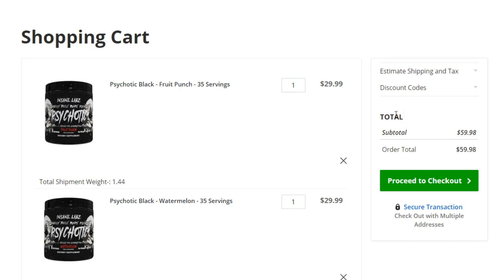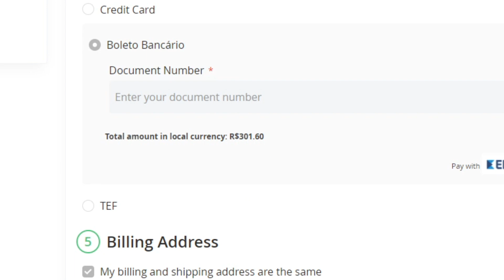Pré Treino Importado Bom e Barato